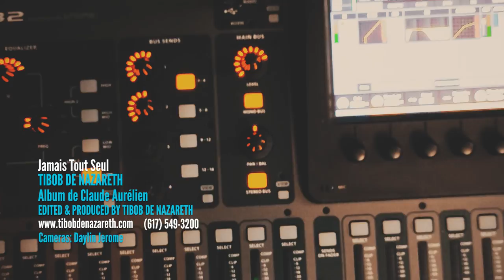Jamais Tout Seul (Short Version) - Musique de Claude Aurelien